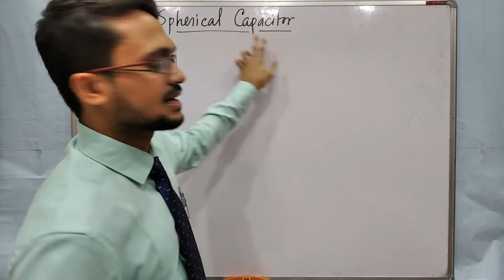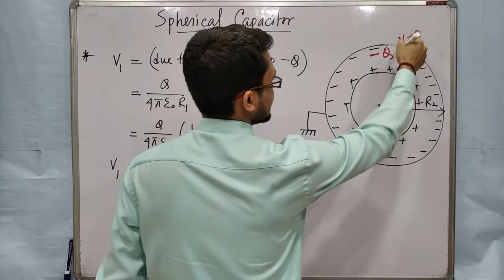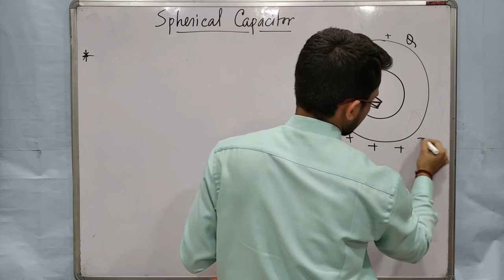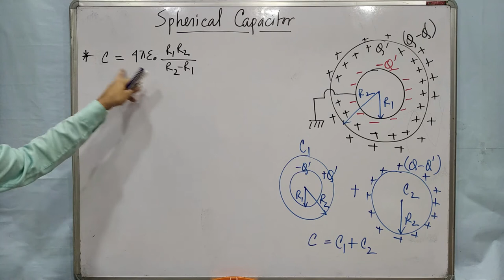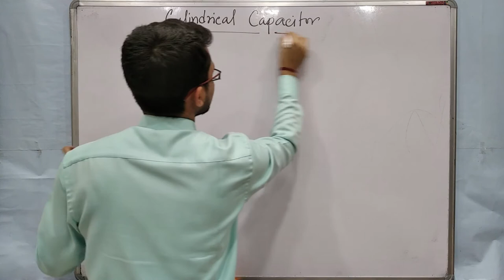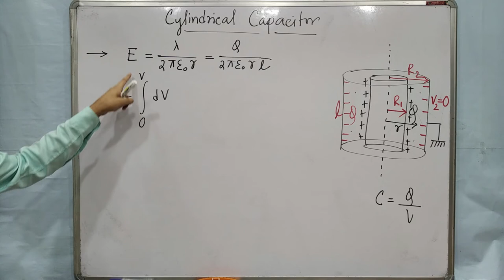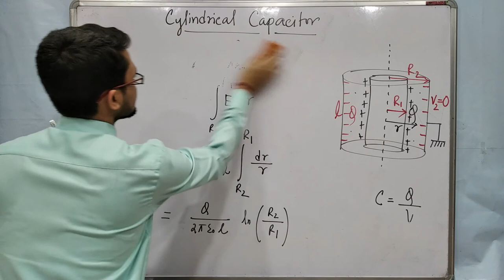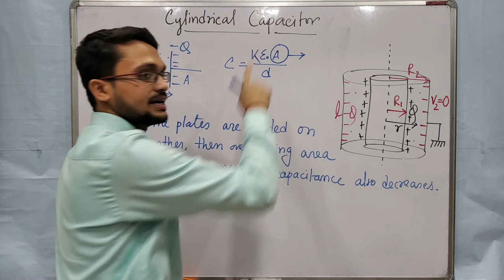Capacitance & Capacitor: 04_Spherical & Cylindrical Capacitor_(Class 12)_by Shouvik Das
here, I have discussed about the derivation of capacitance of a spherical and cylindrical capacitors.